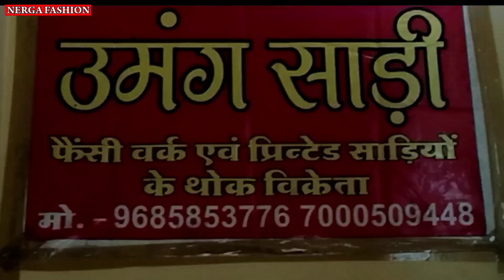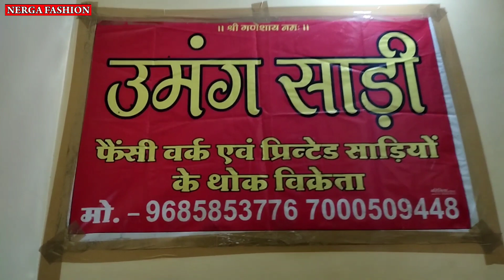Indore Wholesale Saree market || saree Business Idea | saree Manufacturer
Topic cover-
saree wholesale market indore,
catalog Saree Market,
Lahariya saree Market
Saree cloth Market Indore,
Indore Saree market,
Indori saree,
Lehenga wholesale Market Indore,
rajwada market indore,
shitlamata market indore,
indore Saree manufacturer,
indore Saree shop,
indore ka wholesale saree market,
Designer saree,
Umang saree
192-193, Patni chember
Mahaveer chuak Indore
MT Cloth Market Indore
Nerga Fashion
Nerga Fashion
contact fashion wholesaller and Manufacturer for Video